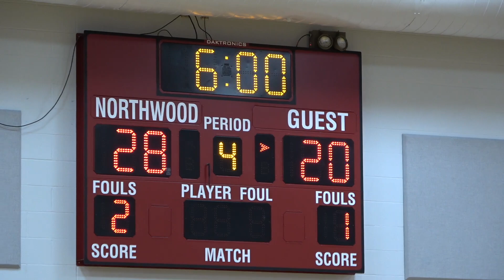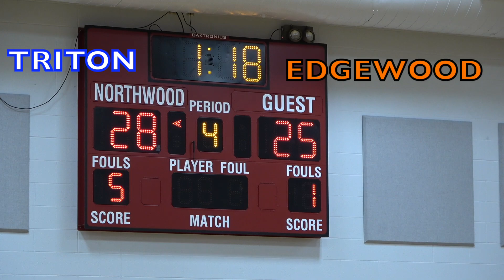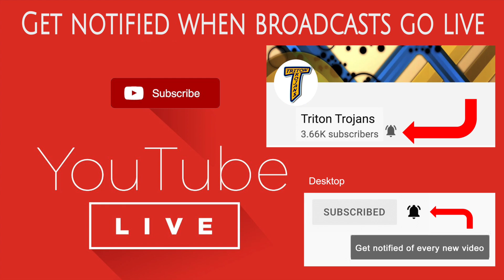Edgewood (guest) vs Triton - 8th Grade Boys Basketball NorthWood Shootout Championship 🏀 11-20-2021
8th Grade Championship game of 2021 NorthWood Middle School Tourney Shootout
Triton 29 Edgewood 26

🎤 The Voice of Triton Athletics: Andy O'Hara
🎤 Color Commentary: Trent Kreft & Kaden Atkins
🎬 Broadcast Producer: Orion Lemler
🎥 Cameras: Margo Lemler, Orion Lemler
📺 Advertising: Rick Yarbrough